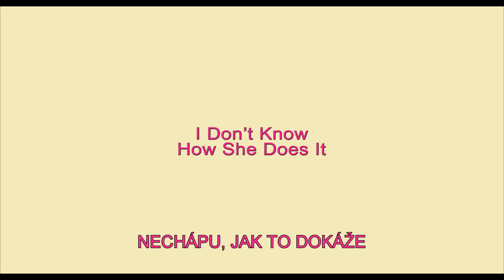Nechápu, jak to dokáže / I Don't Know How She Does It (2011) - český HD trailer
V kinech od 17. listopadu 2011